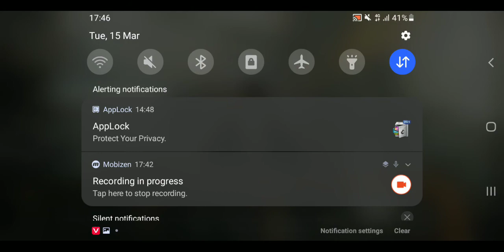[Arknights] Attack on Colossus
All of the used characters in the plays are all voiced by AoT characters's voice actors